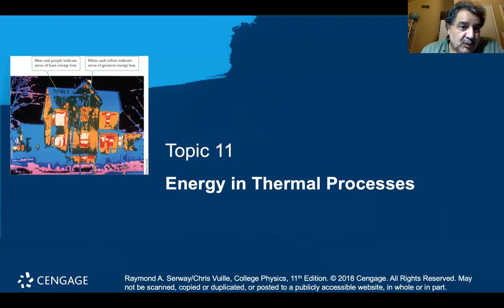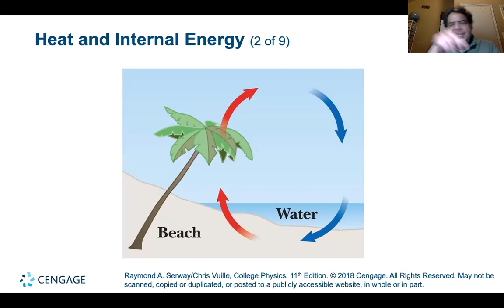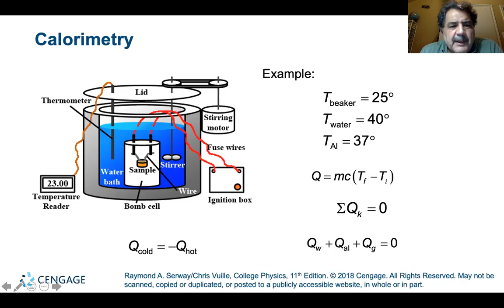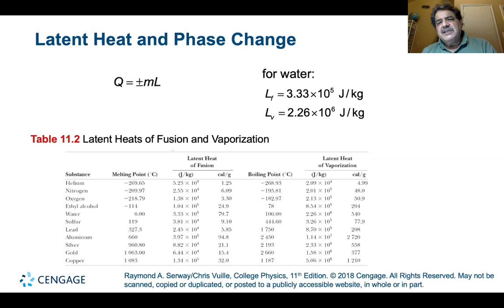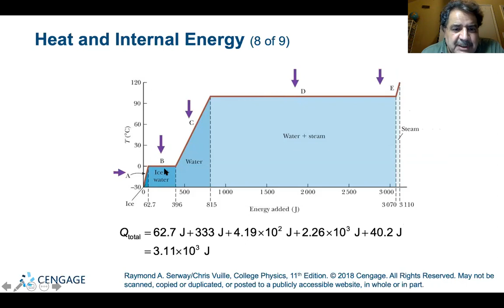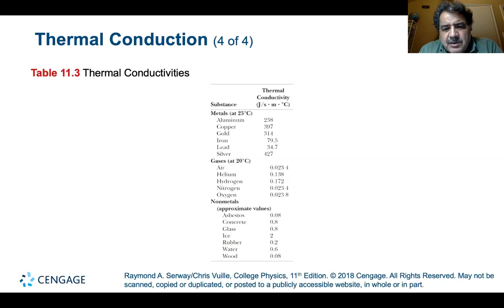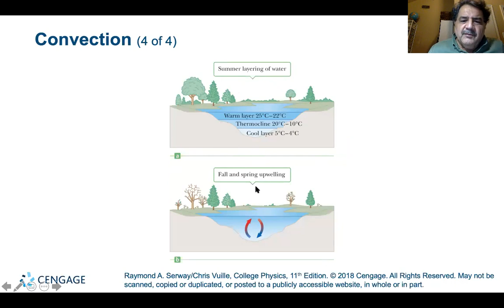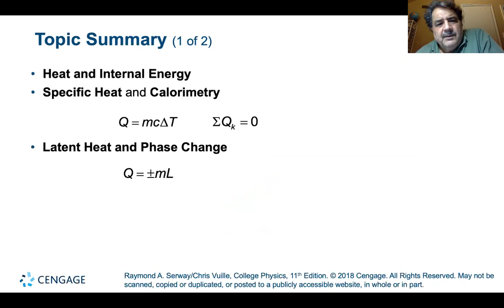College Physics Lectures, Energy in Thermal Processes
Serway and Vuille, 11th Edition, Chapter 11